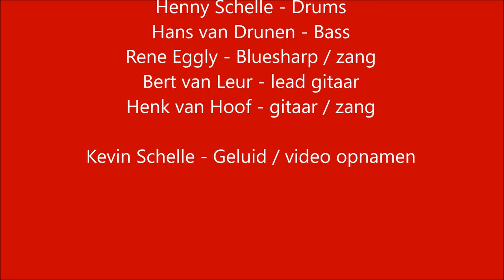The New Destination Bluesband - Fool for your stockings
Café Bottles - 18 maart 2017

ZZ Top - Fool for your stockings